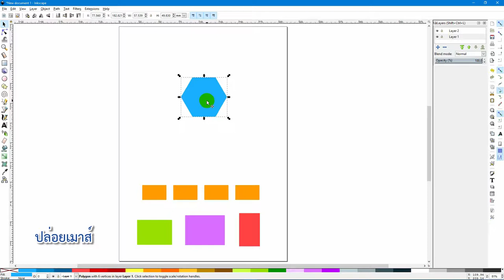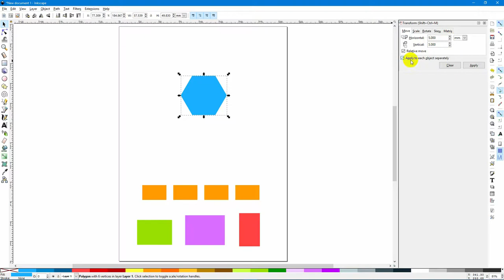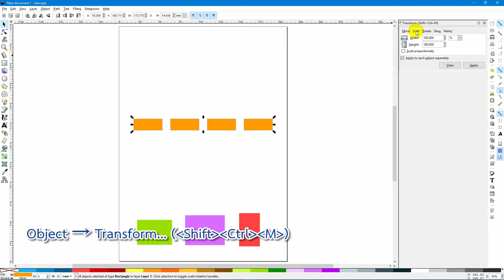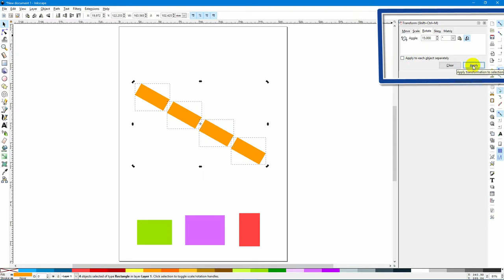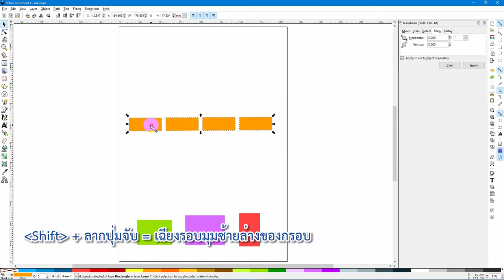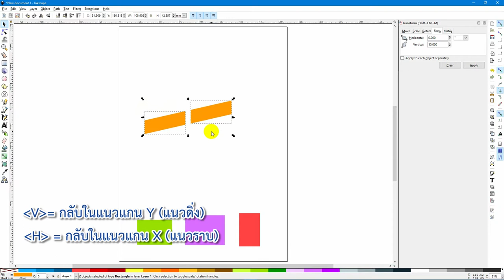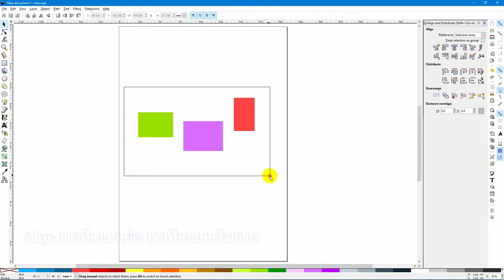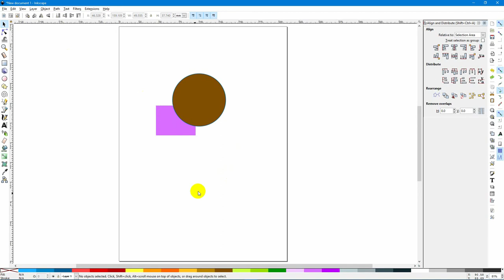การปรับแต่งวัตถุ